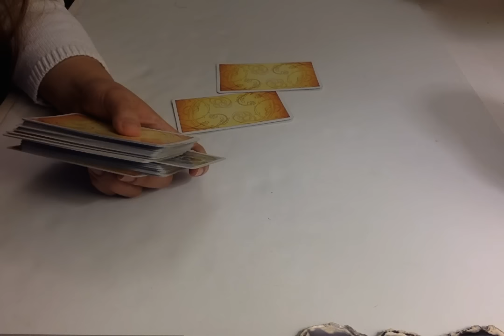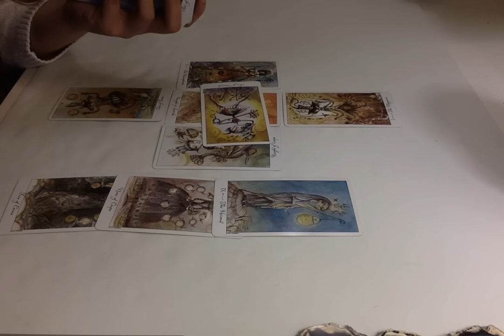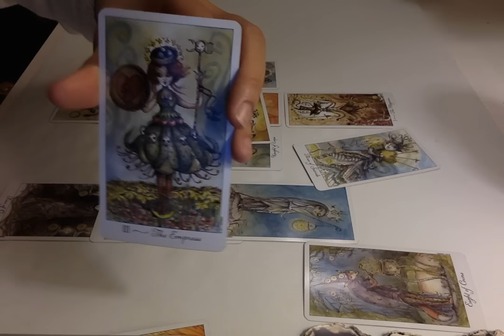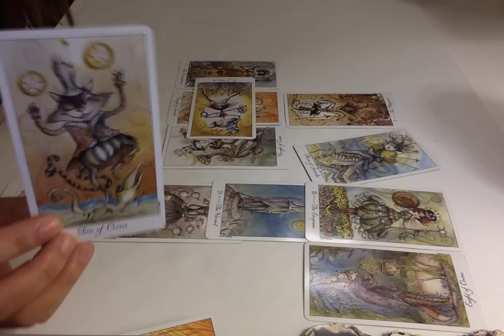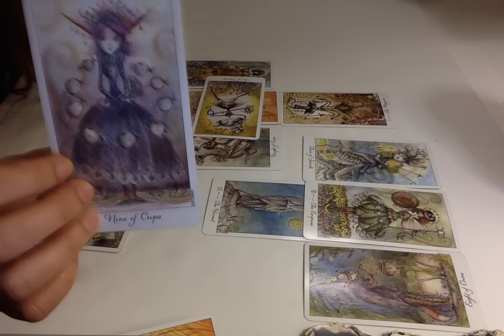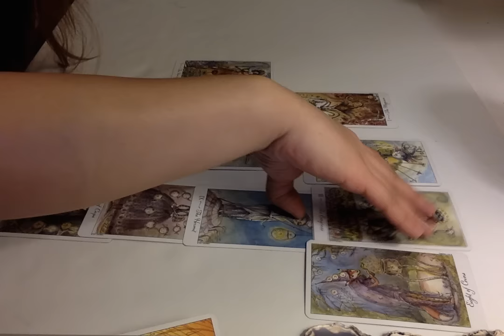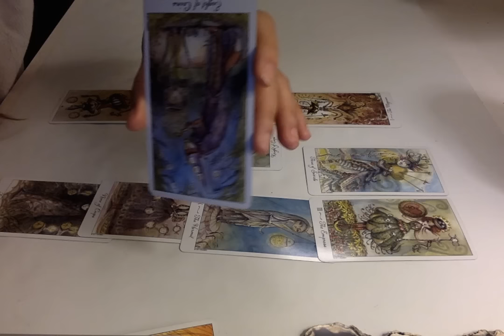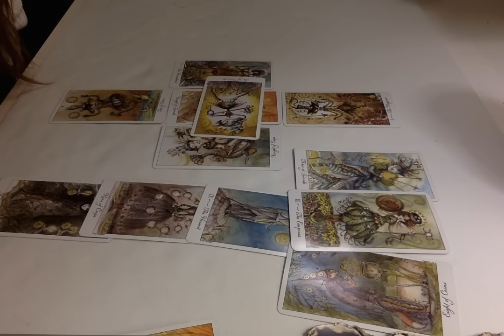Sagittarius Mid February 2016 Tarot Reading